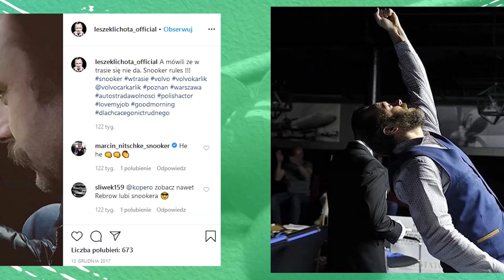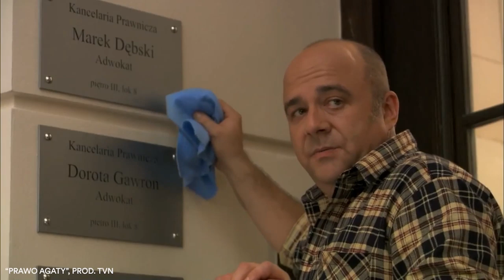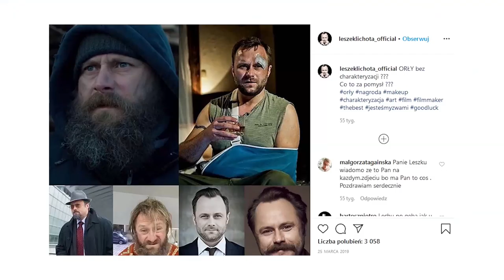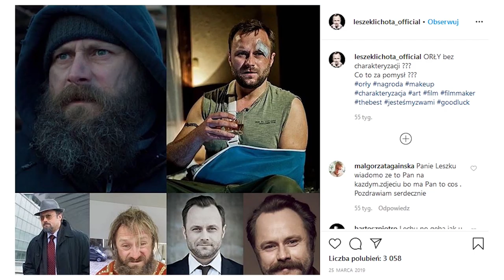#26 - Leszek Lichota, aktor filmowy i teatralny, snookerzysta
Gościem dzisiejszego Okna na sport będzie aktor Leszek Lichota, który prywatnie jest także fanem snookera. W programie obecni będą eksperci Eurosportu: Michał Ebert i Kacper Merk oraz profesjonalny sędzia snookera Kevin Dabrawski. Zapraszamy!